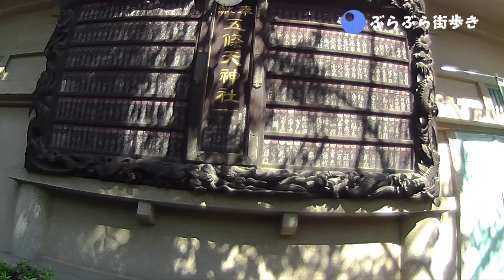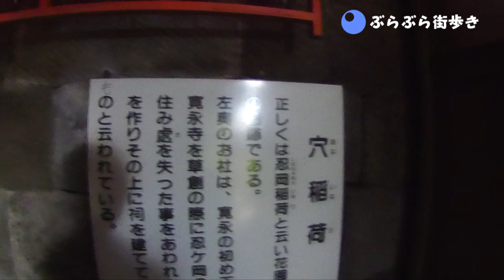上野動物園まで散歩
ブラブラと散歩